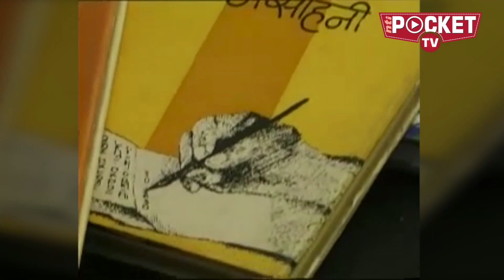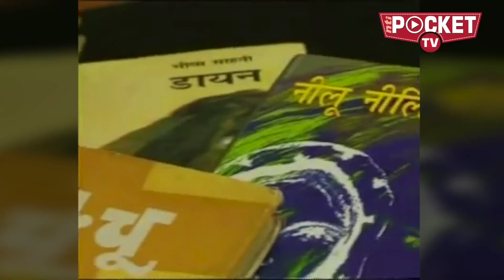"तमस" वाले भीष्म साहनी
मानवीय मूल्यों के हिमायती  रहे भीष्म साहनी
विचारधारा को कभी हावी नहीं होने दिया
103 वां जन्मदिन
साहित्यकार और बडे कथाकारों में शामिल. भीष्म साहनी की पहचान उस परम्परा से जुडी है जिसे प्रेमचंद की वारिस परम्परा कहा जाता है ! लेकिन अफ़सोस की बात है कि भीष्म साहनी को लोग हिंदी सिनेमा के जाने माने अभिनेता बलराज साहनी के छोटे भाई के तौर पर ज़्यादा जानते हैं... 8 अगस्त 1915 को रावलपिंडी में जन्मे भीष्म साहनी ने लाहौर के सरकारी कॉलेज से अंग्रेजी में एमए किया था ! बतौर लेखक उनकी पहली कहानी 'अबला' थी. ये वो कहानी थी, जिसने भीष्म साहनी को एक पहचान दी ! ऐसी पहचान , जिसकी तलाश हर नए लेखक को होती है...हिंदी के सबसे कामयाब नाटकों में से एक नाटक 'हानूश' के बाद भीष्म साहनी को हिंदी के बड़े कथाकारों में शुमार किया जाने लगा था. इस नाटक को लेकर एक किस्सा भी है जिसे वो अकसर सुनाया करते थे...